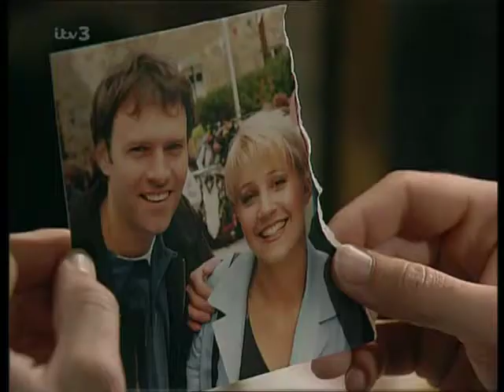Emmerdale 1999 07 14 PDTV x264 SS